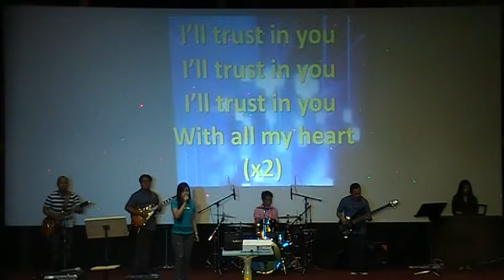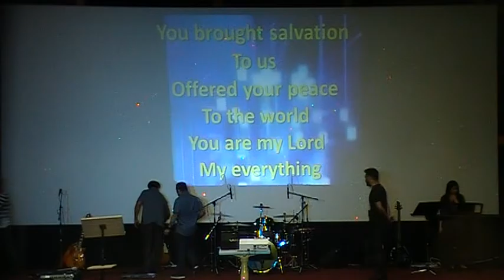2016 09 23 God Of Ages JO